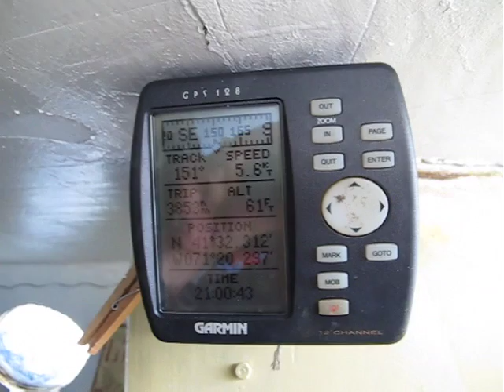Dreadnought 32 Idle Queeen Sailing on Narragansett Bay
Perfect sailing day on the Dreadnought 32 "Idle Queen" on Narragansett Bay, Rhode Island, between Bristol and Newport.  We were beating south against the wind and tide after sailing up to Warren, RI.